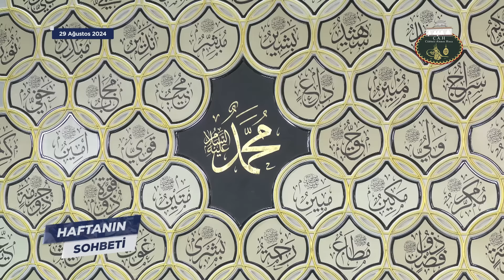Son Model Arabayla Gelip Para İsteyen Kimseye Yardım Edilir mi?